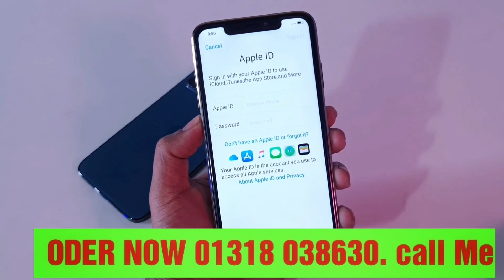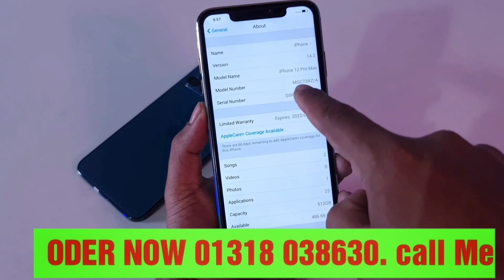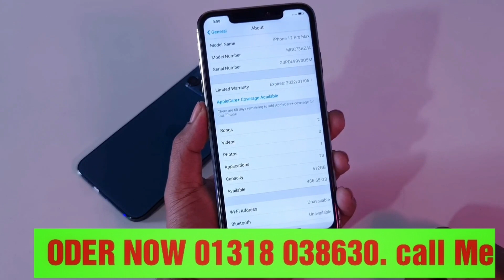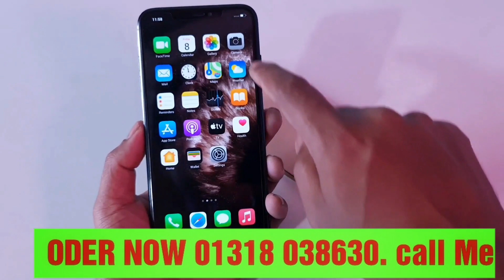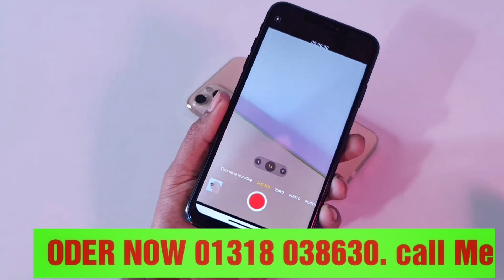সবার সেরা আইফোনের রাজা !! iphone 12 Pro Max KK Concept Copy Mobile !! Blue & Gold colour Review !!